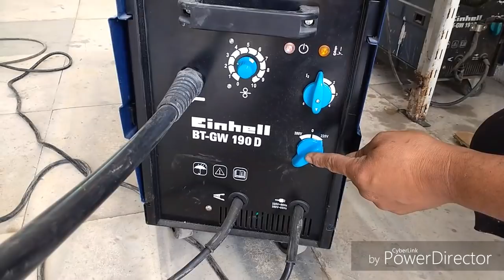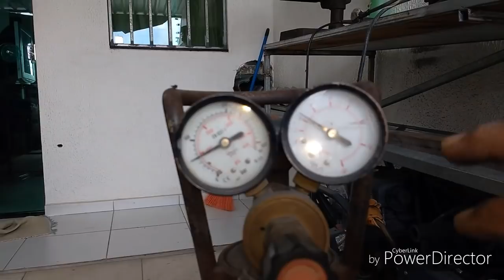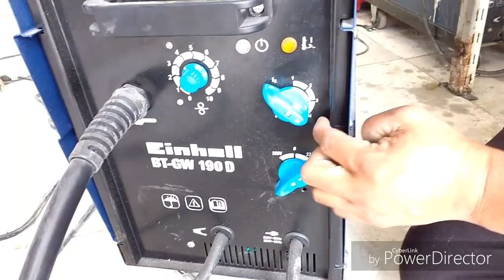testando e regulando a mig 190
esse é mais um vídeo para aqueles que estão iniciando